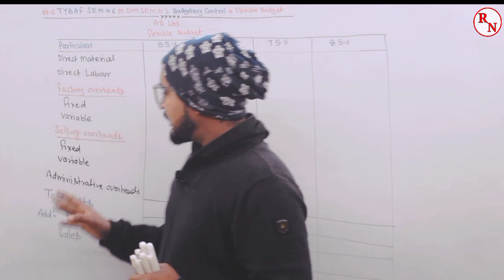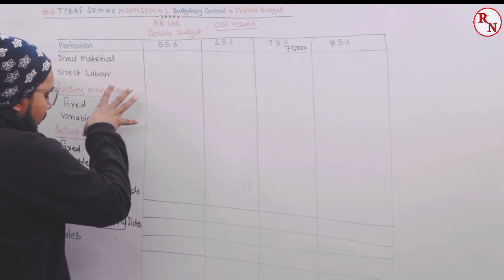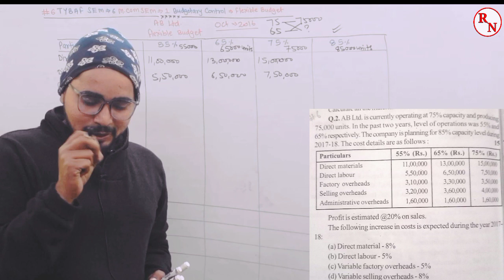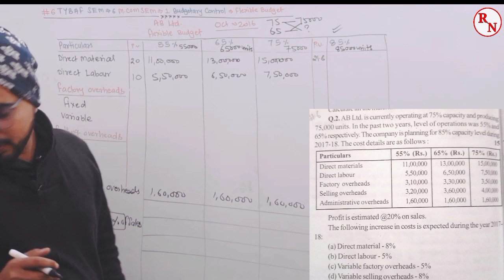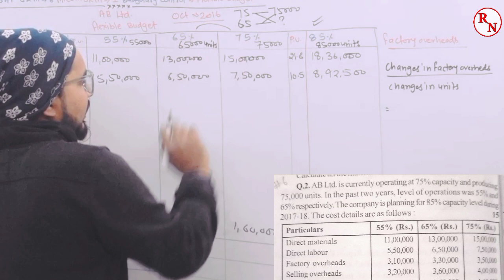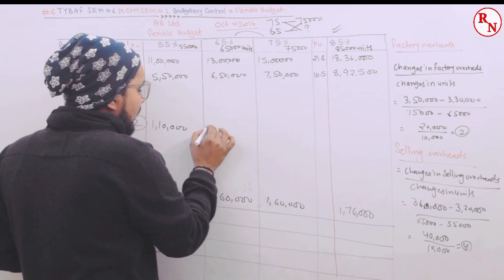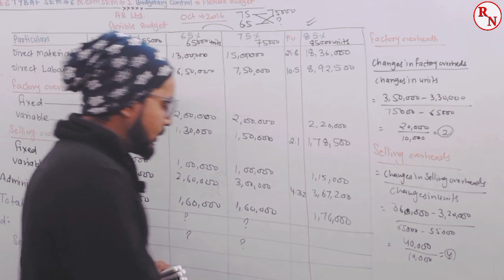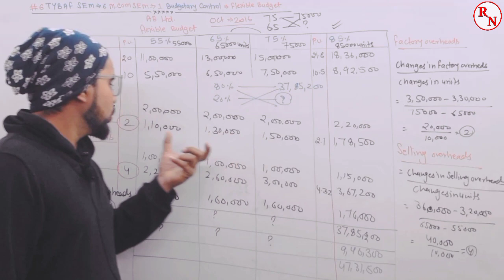#6 Flexible Budget |M.Com Sem -1 |TYBAF Sem -6| Cost Accounting|Mumbai University